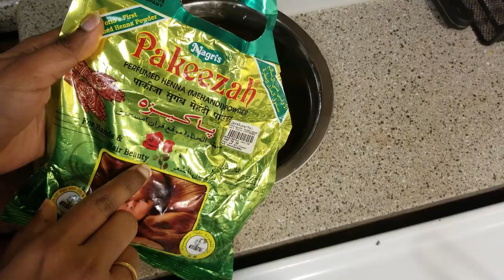Henna Hair Pack Step By Step Procedure👧మీకు hair growth త్వరగ అవ్వాలంటే ఇల monthly పెటుకోండి☺️